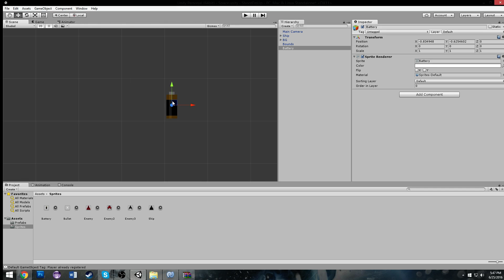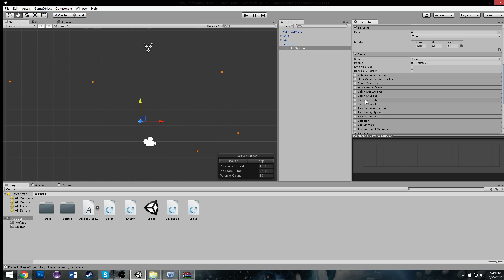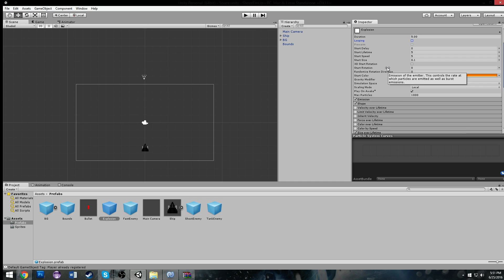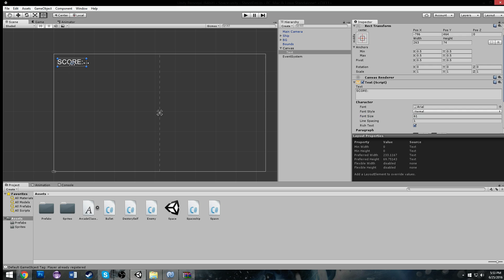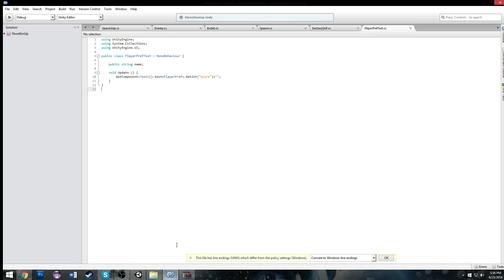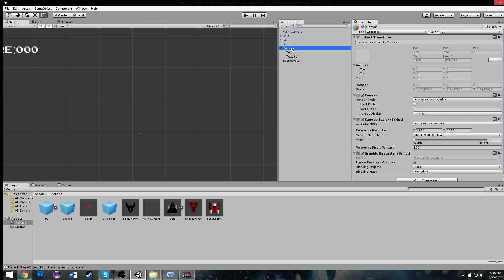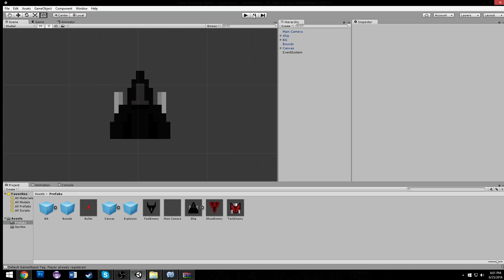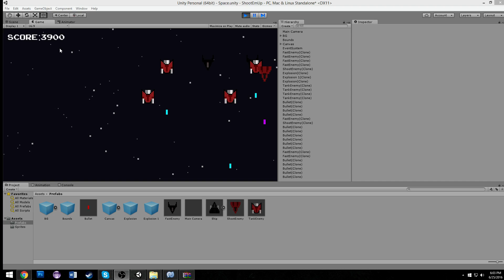Unity Tutorial: Creating a Classic 2D Shoot 'Em Up 6